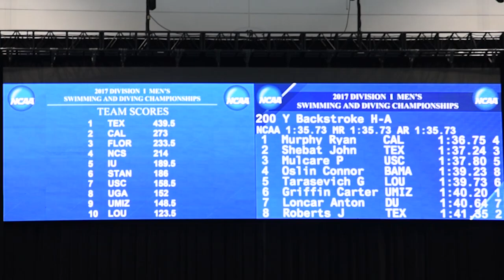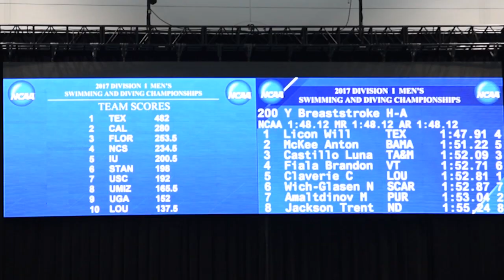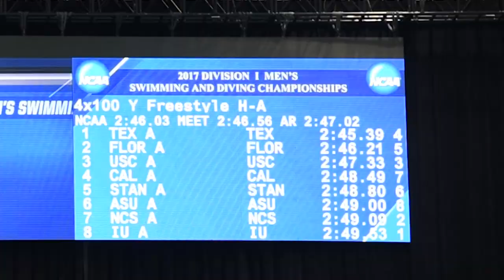Texas Men's Swimming & Diving NCAA Championship Day 4 [March 25, 2017]